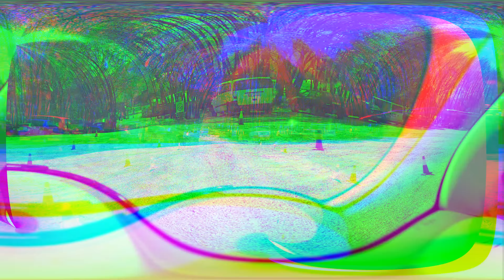🚀 La revedere ORADEA... 🧰 Facem bagajele și plecăm la casă nouă 🏠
Facem bagajele. La revedere, Oradea! Plecăm cu toată familia din orașul nostru drag. Ajungem în Alba Iulia. Oare ne mutăm acolo? Vom locui în inima naturii, la poalele munților. Vezi unde se mută Familia MELIMI și casa noastră nouă.

⚠️ ATTENTION! ⚠️

⚠️ ATENȚIE! ⚠️